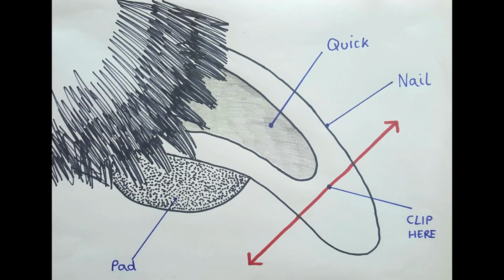Emscote Vets' Handy Hints - How to clip your dog's nails